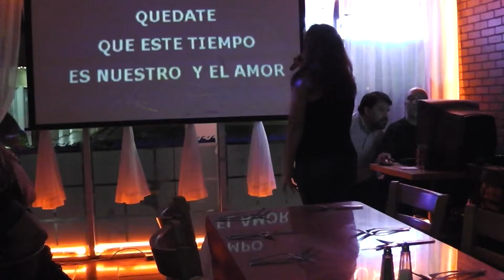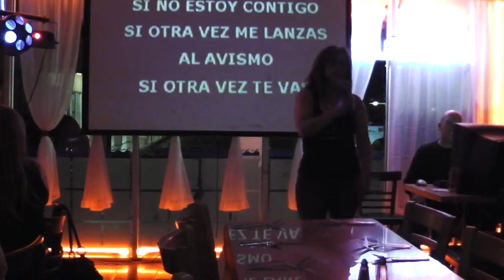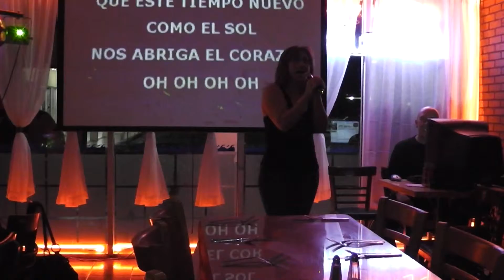PILY ROMERO "QUEDATE"